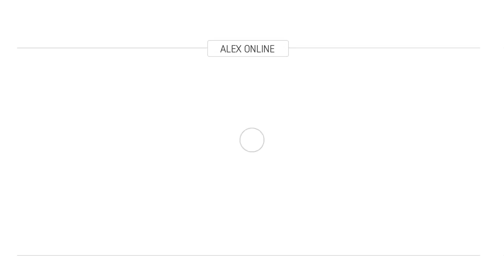Annes Tagebuch - Musiktheater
Denk!Mal - Anne Franks Tagebuch Musiktheater

Darstellung eines Musicals von Jugendlichen des Anne-Frank-Gymnasiums mit Texten aus Anne Franks Tagebuch.